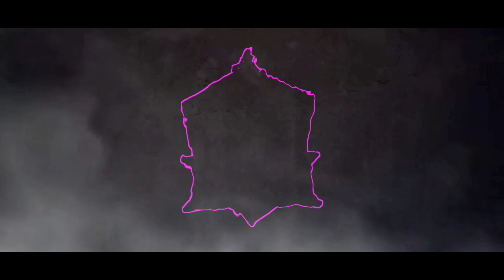I GOT NEW AC80 GUN SKIN | AC80 ONE SPIN TRICK | GAMING PUYAL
I GOT NEW AC80 GUN SKIN | ONE SPIN TRICK FREE FIRE | GAMING PUYAL

🇮🇳🔹 WELCOME TO GAMING PUYAL  🔹🇮🇳

⭐    UNLIMITED ROOM CARD

⭐    FREE BUNDLES

⭐    FREE CHARACTER

🔥 🔹 FREEFIRE 🔹 🔥

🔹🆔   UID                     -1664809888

🔹GAME NAME             -GP Bro 23

🔹GUILD NAME             - SCARYツDRAGON

📮    🔸 SOCIAL CONTACTS  🔸     📮

NOTE: All Content used is copyright to GAMING PUYAL. Use or commercial Display or Editing of the content without Proper Authorization is not Allowed.

free fire
free fire new ac80 gun skin
garena free fire
ac80 gun skin free fire
new gun skin ac80 free fire
new fury tribe ac80 gun skin in free fire
free fire new gun skin today
new ac80 gun skin